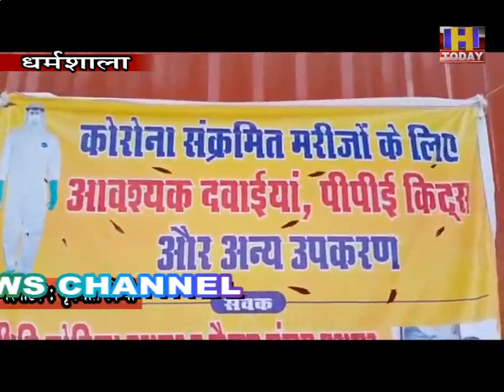कैप्टन संजय ने कोविड ने दी 83 लाख की दवाइयां, चिकित्सा उपकरण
उना जिला प्रशासन को भी देंगे एक करोड़ की दवाइयां और उपकरण
 राष्ट्रीय स्वयं सेवक संघ के माध्यम से जिला प्रशासन को सौंपा सामान